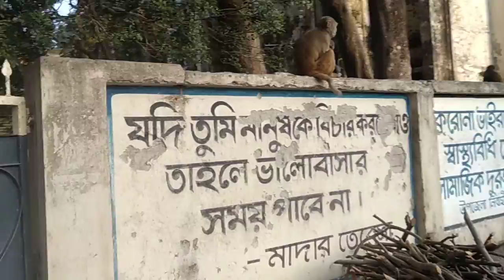বানর যেভাবে বাচ্চাকে দুধ পান করায়। Monkey Circus। ধামরাই উপজেলা চত্ত্বর, ঢাকা । Any Event Kuri।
Any Event Kuri is the best of video page this source is very important.

বাংলাদেশের সকল ধরনের অনুষ্ঠান পাওয়া যায়।